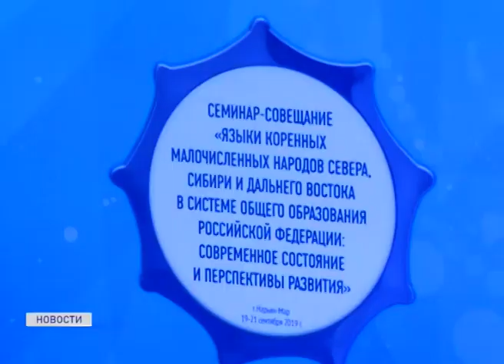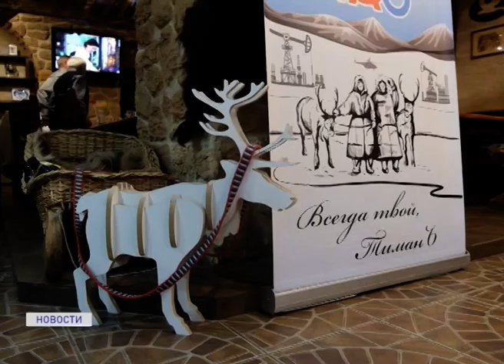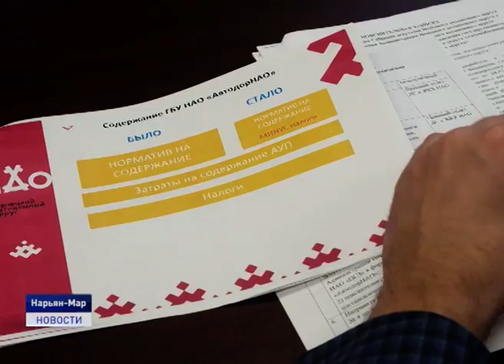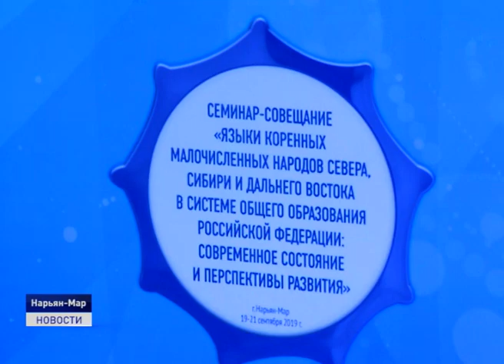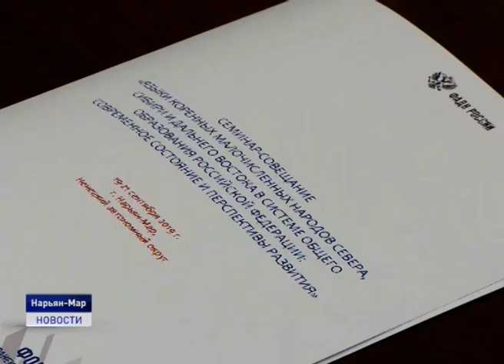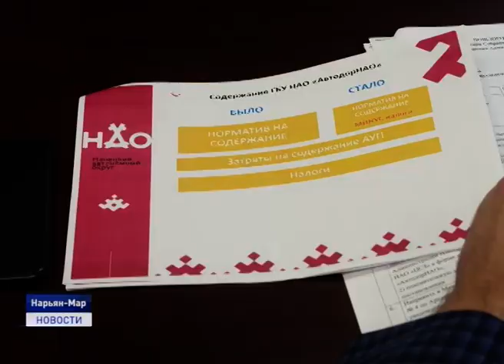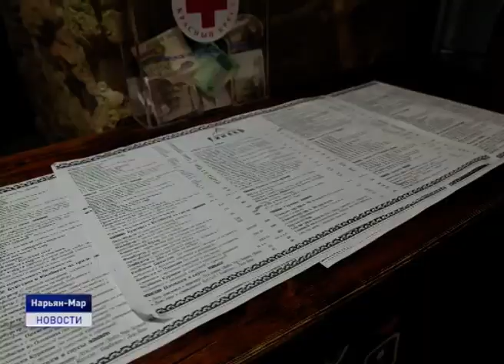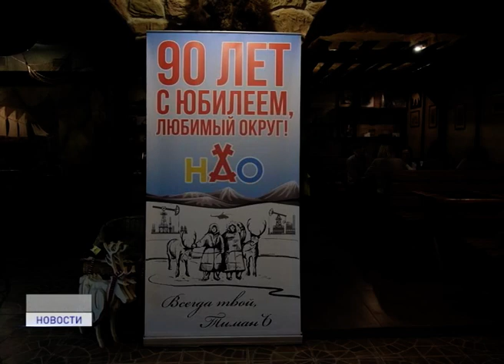Новости Ненецкого округа от 20.09.2019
Реконструкция дорог продолжается. Глава региона лично оценил ход выполнения работ в Нарьян-Маре и поселке Искателей.

Централизованный стройзаказчик ждет реорганизация. Она произойдет до конца текущего года. Сферу дорожной деятельности закрепят за государственным бюджетным учреждением "Автодор НАО".

В Нарьян-Маре проходит семинар-совещание по развитию языков КМНС под эгидой Министерства просвещения Российской Федерации. Мероприятие объединило порядка 130 представителей более 10 национальностей, а также руководителей, педагогов и специалистов образовательной сферы России.

В Нарьян-Маре прошла "Битва ресторанов". Конкурс под таким названием состоялся в рамках гастрономического фестиваля "Тундра". Кто оказался лучшим - расскажем ближайшие 20 минут.